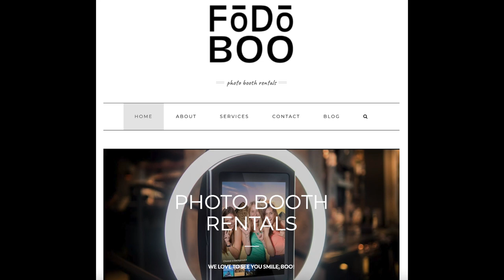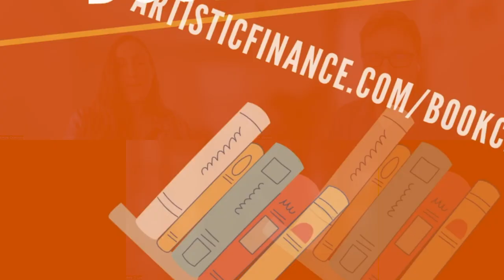139 Get Good With Money - Financial Independence Book Club with Emilie Crimmins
A review of the book Get Good With Money by Tiffany Aliche. Presented by Emilie Crimmins, the owner of custom photo booth company FotoBoo.

Topics:
⭐️ Envisioning your future self
⭐️ Anyone can start now & make a plan
⭐️ Finding support and community to discuss finances
⭐️ Becoming financially whole by mastering the fundamentals

More topics:
⭐️ The Noodle Budget
⭐️ Pizza banking accounts
⭐️ Updating beneficiaries on all your accounts
⭐️ Switching savings accounts to higher interest banks

Today’s show is a broadcast of the Financial Independence Book Club, brought to you in collaboration with Utopia Dreamscape.

The Sovereign Candle Collective provides our prizes this month - travel mugs, notepads, and a training session on GrandMA, Eos, or Previz in their New York office.